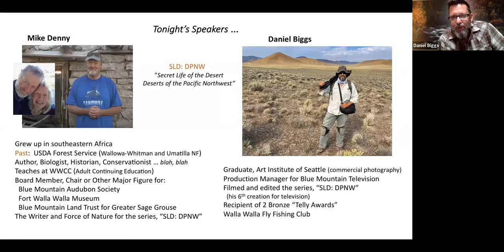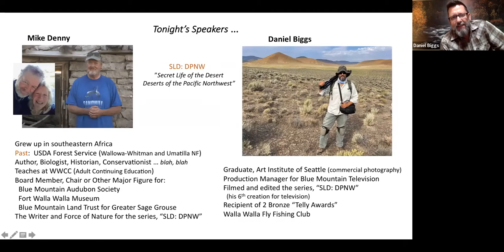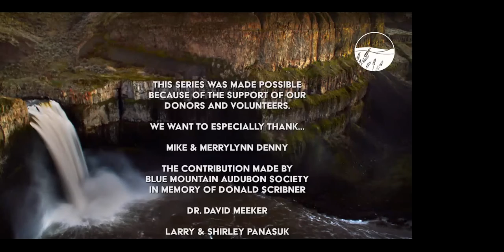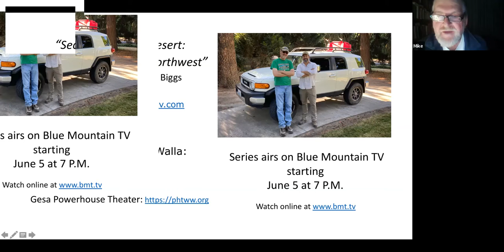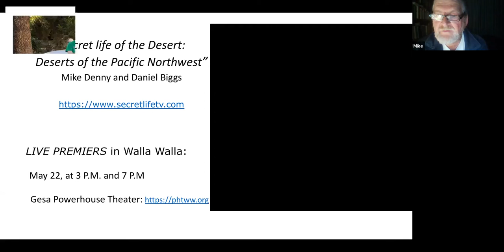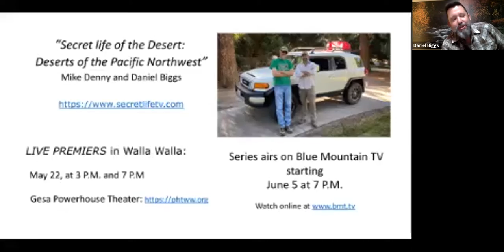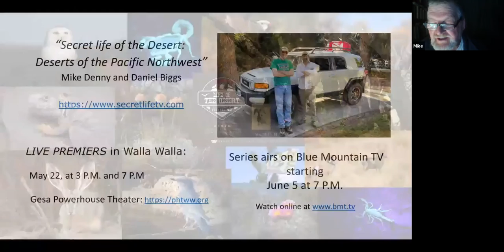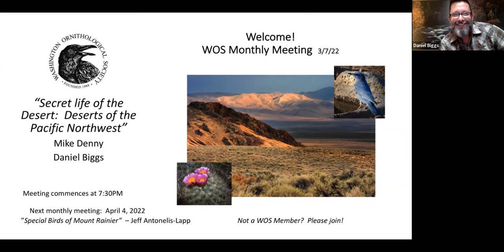Mike Denny & Daniel Biggs: "Secret Life of the Desert: Deserts of the PNW" (WOS Meeting Mar 7, 2022)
The vast region of desert that occupies parts of Oregon and Washington was the subject of this month’s presentation.  It was our special treat to enjoy exceptional insights into the incredible beauty and treasures of this landscape, its plants, animals and insects, as seen through the eyes and lens of Mike Denny and Daniel Biggs.  Our evening included a video episode from their series created for Blue Mountain Television, "Secret Life of the Desert: Deserts of the Pacific Northwest" written and narrated by Mike, and filmed and edited by Daniel (to be released in 2022).  Following the video, Mike carried us far beyond what many have cherished from him: his esteemed birding knowledge and experience.  By virtue of a lifetime studying and teaching natural history and his involvement in restoration, conservation of natural resources, avian ecology and so much more, he conducted a wide ranging discussion that emphasized conservation and relationships.

“Secret Life of the Desert: Deserts of the Pacific Northwest,” Mike and Daniel’s newest series, will air on Blue Mountain TV starting June 5, 2022.

“Secret Life of the Desert: Deserts of the Pacific Northwest” as well as the preceding series, “Secret Life of the Forest” (about the Northern Blue Mountains) are available courtesy of Secret Life TV, and the generosity and talents of Mike Denny and Daniel Biggs

Notable locations: The Lost Forest, Fort Rock.
Birds:  BRSP, WCSP, PIJA, CLNU, WHWO, GTTO, VESP, YRWA, WBNU, PYNU, RECR, SSHA, NOFL

Mike and Daniel presented this talk at the Monthly Meeting of the Washington Ornithological Society... "virtually" via Zoom, on March 7, 2022.